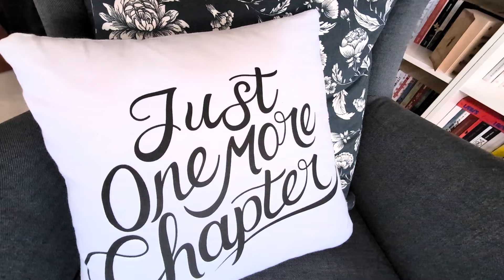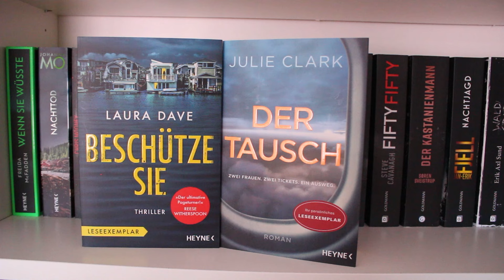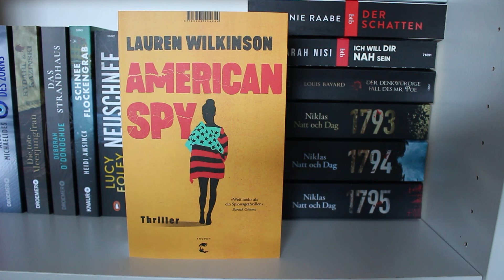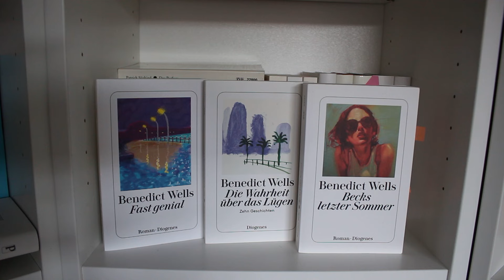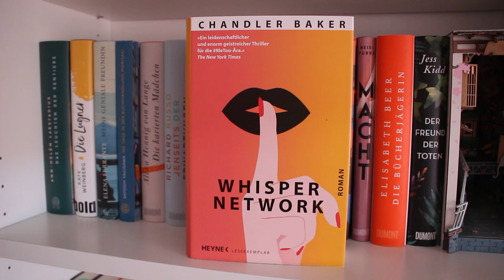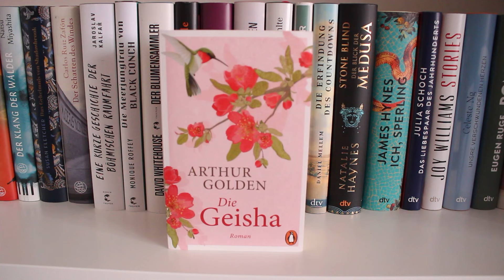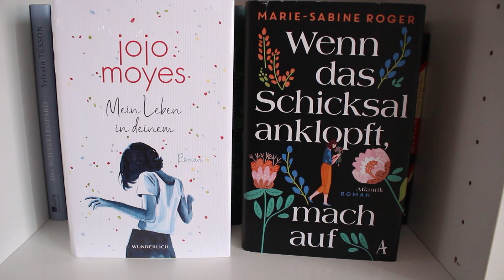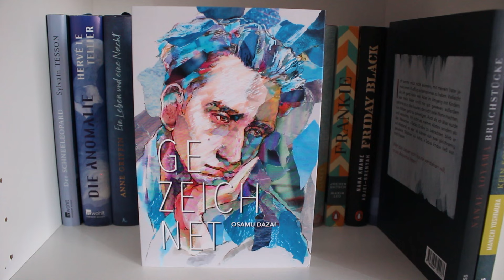HABE ICH EINE BIBLIOTHEK ZU HAUSE?? 📚✨// Bookshelftour 2024 Part 1 ✨